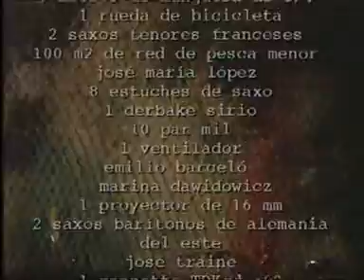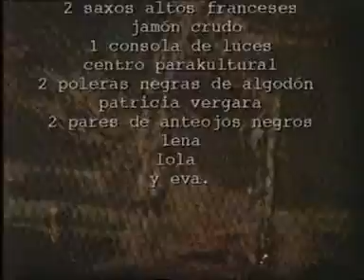bazarlimbus.mpg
espectáculo de dosaxos2 realizado en Babilonia, entre 1998 y 1999